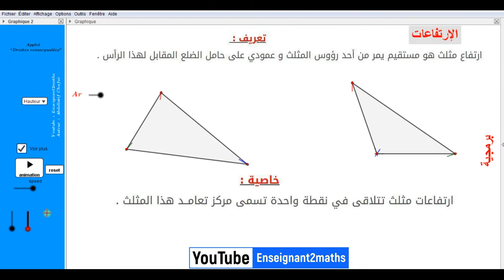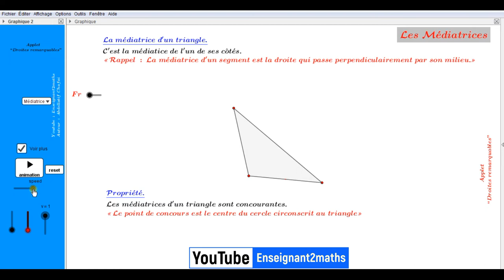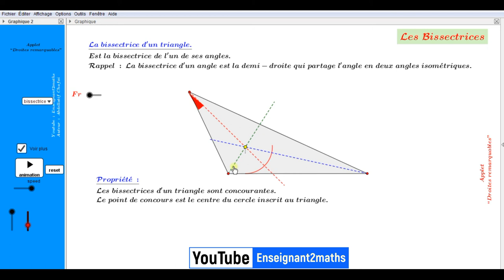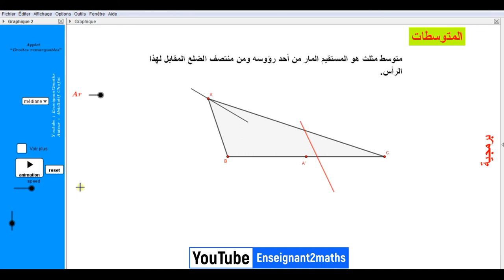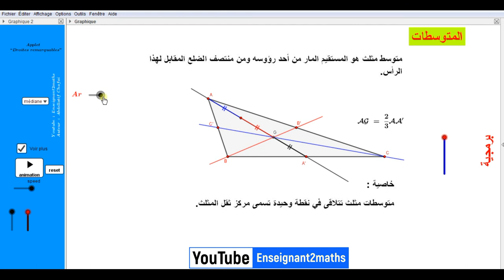Applet GeoGebra : les droites remarquables en Fr&Ar. برمجية بالجيوجبرا: المستقيمات الهامة في مثلث.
Je viens de réaliser cette applet GeoGebra permettant aux enseignants de présenter les droites remarquables dans un triangle de façon agréable.
n'hésitez pas à nous soutenir à travers le partage des ressources présentes sur la chaîne.
cordialement.